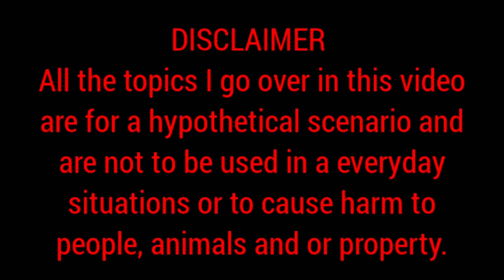Bug out / 72-hour bag (unpacking and walkthrough)